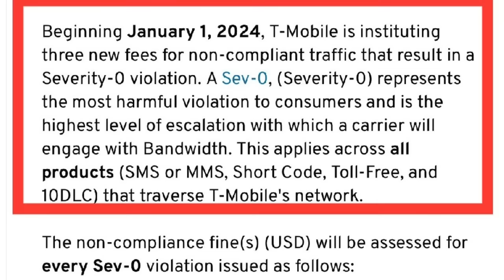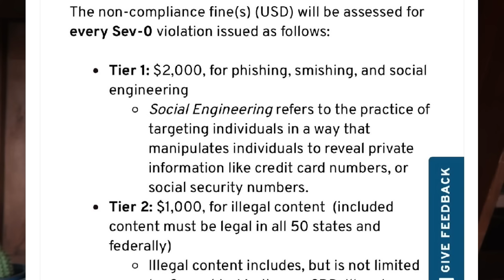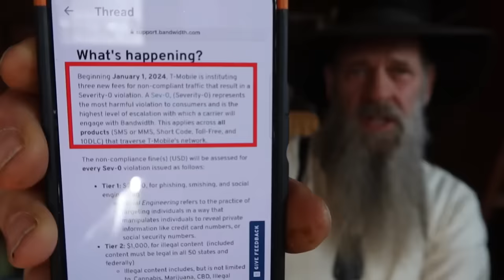PHONE UPDATE you SHOULD WORRY ABOUT! DID YOU KNOW....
T mobile will now be fining you 500 per text if.